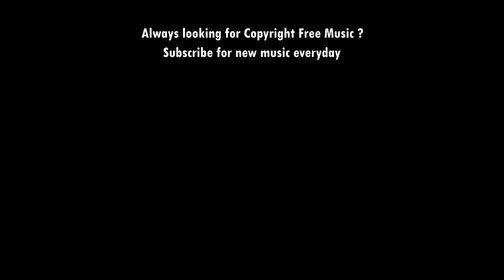The Old RV - No Copyright Music | Rock Music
Awesome no copyright music which you can use as free youtube background music to enhance your video quality

Music By: Craig MacArthur
Genre: Rock Music